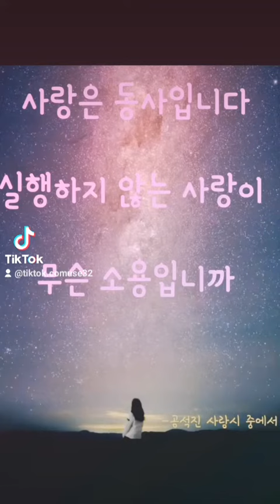눈이내린지 한시간 눈과소통하다 무언의~~~